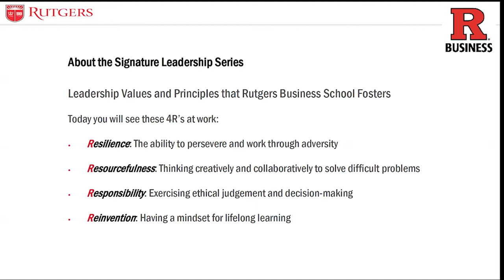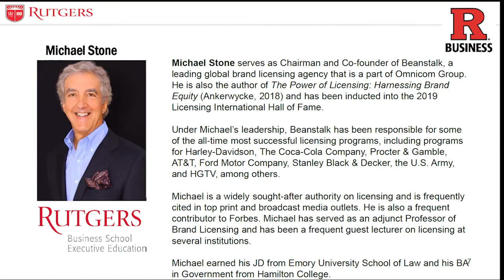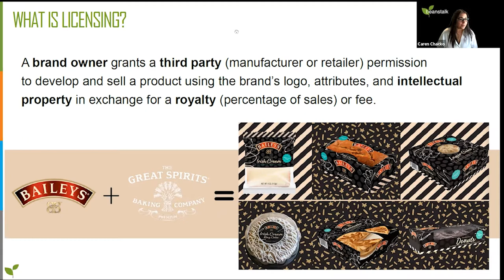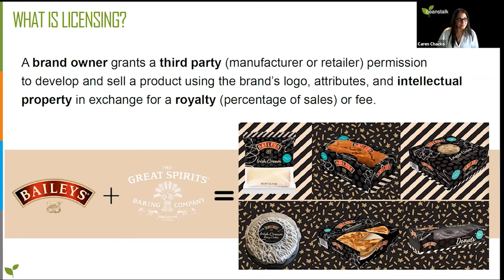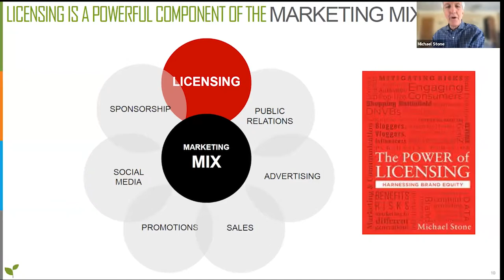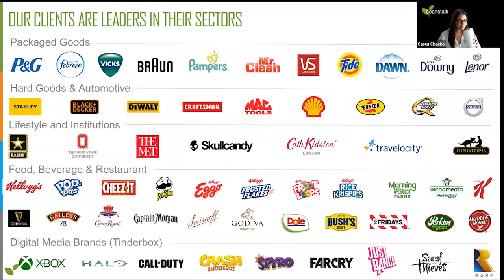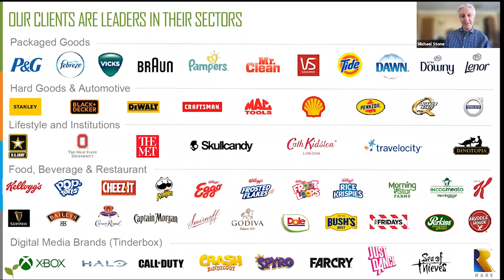The Power of Licensing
| The Rutgers Business School Signature Leadership Series presents a conversation with Michael Stone, Chairman & Co-Founder of Beanstalk, moderated by Caren Chacko, Senior Vice President, Brand Management of Beanstalk.

Michael Stone serves as Chairman and Co-founder of Beanstalk, a leading global brand licensing agency that is a part of Omnicom Group. He is also the author of The Power of Licensing: Harnessing Brand Equity (Ankerwycke, 2018) and has been inducted into the 2019 Licensing International Hall of Fame.

Under Stone’s leadership, Beanstalk has been responsible for some of the all-time most successful licensing programs, including programs for Harley-Davidson, The Coca-Cola Company, Procter & Gamble, AT&T, Ford Motor Company, Stanley Black & Decker, the U.S. Army, and HGTV, among others.

Stone is a widely sought-after authority on licensing and is frequently cited in top print and broadcast media outlets. He is also a frequent contributor to Forbes. Michael has served as an adjunct Professor of Brand Licensing and has been a frequent guest lecturer on licensing at several institutions.

Stone earned a JD from Emory University School of Law and a BA in Government from Hamilton College.